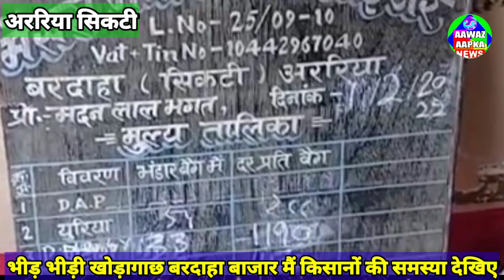araria के सीकटी प्रखंड मे किसानों को नहीं मिल रही है खाद तो किसानों ने किया कुछ कहा देखिए#mspardesi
सिकटी प्रखंड में खाद की किल्लत लगातार बढ़ रही है ऐसे में नेता से लेकर के वहां के सरकारी कर्मचारी चुप्पी साधे हैं और सरकार सो रहे हैं